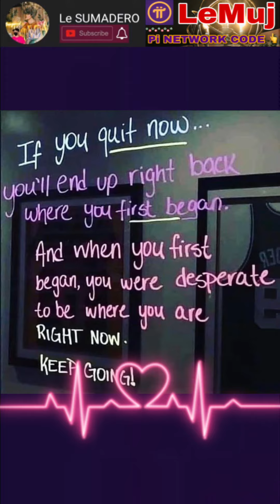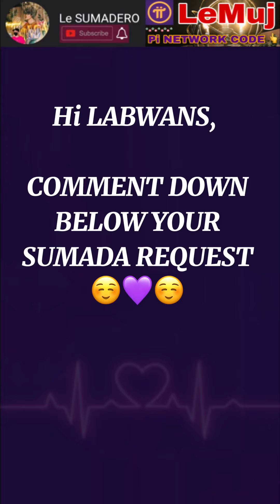MARCH 13 SUMADA SA STL JUETENG PCSO 2D 3D LOTTO 2022 | Le SUMADERO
Pi Network

Meanwhile, here are TOP QUERIES IN:
UNITED STATES OF AMERICA (USA): toni stone olympic medal count dr. michiaki takahashi katarzyna kobro wheres my refund inventing anna cheslie kryst anna delvey rams vs bengals groundhog day 2022 wordle archive kamila valieva all of us are dead winter olympics super bowl halftime show 2022 time machine muni long lyrics jurassic world dominion pushin p pokemon legends arceus fumando mota los lara letra yo gotti karol g emotional damage yeat
UNITED KINGDOM (UK): mason greenwood storm eunice lunar new year nerdle inventing anna pam and tommy winter olympics pancake day 2022 wordle uk  superbowl half time 2022 mason greenwood khan vs brook amir khan vs kell brook big jet tv dying light 2 pokemon legends arceus sing 2 jurassic world dominion jackass ishowspeed
GERMANY: medaillenspiegel olympia 2022 heute mond-neujahr winterspiele 2022 lou andreas-salomÃ© katarzyna kobro winterspiele 2022 medaillen polizisten erschossen simon leviev olympische winterspiele ukraine konflikt universum tv super bowl halftime show 2022 dsds 2022 yalnÄ±z kurt gntm 2022 lost ark dying light 2 dschungelcamp 2022 ukraine pokemon legends arceus
NORWAY: olympics 2022 mason greenwood greenwood halftime show 2022 ok jeg lover ramon luis diaz karpe dying light 2 subwoofer give that wolf a banana give that wolf a banana
DENMARK: feste med heste halftime show 2022 mads x factor 2022 lorenzo og charlo mgp 2022 benjamin christiansen mgp gobs half a man ishowspeed
AUSTRALIA: superbowl half time 2022 halftime show 2022 super bowl halftime show 2022 äºº ä¸–é—´ ufc 271 dying light 2 shark tank india pokemon legends arceus euphoria ufc
WORLD WIDE (GLOBAL):  west indies vs india ind vs wi dr. michiaki takahashi psl valentine week mason greenwood simon leviev olympic medal count katarzyna kobro lunar new year wordle super bowl 2022 mami karol g all of us are dead paro paro g brividi mahmood e blanco boy abunda lata mangeshkar diego verdaguer shark tank india kacha badam song psg ala vaikunthapurramuloo hindi dubbed movie karol g tiktok mashup 2022 teri jhalak asharfi r2h nhac xuan 2022 hay nhat pushpa full movie flamengo ze felipe ufc new song 2022 snoop dogg

UKRAINE VS RUSSIA World War Love Peace Humanity